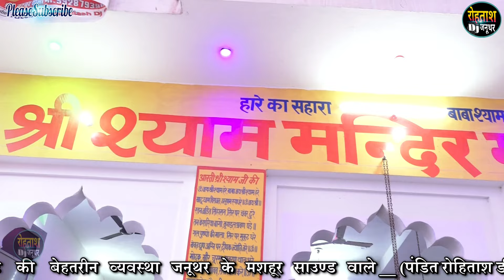पूरी दुनिया देखती रह गई इस कलाकारी को ~ यूपी की सुपरस्टार गायिका सुनीता छौंकर Manota Jikdi